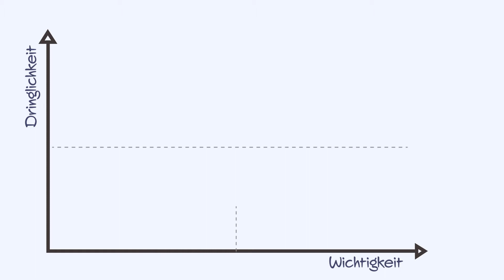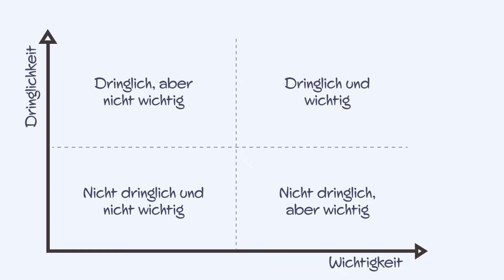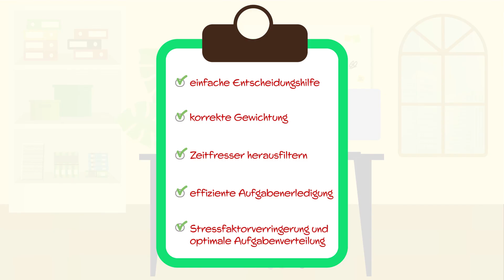Die Eisenhower-Matrix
Die Eisenhower-Matrix hilft dabei Aufgaben richtig einzuteilen, sodass ein effizienteres und struktuierteres Arbeiten möglich ist.